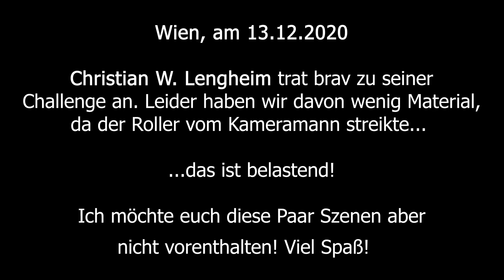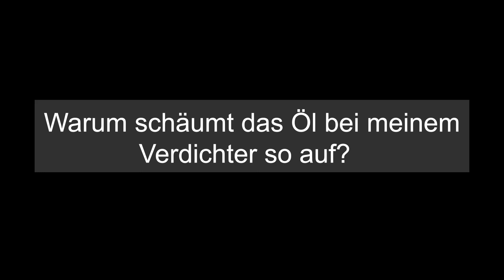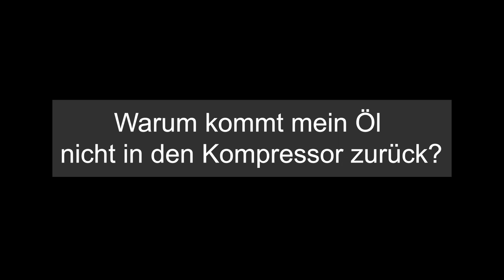Unique Cooling Couch #12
00:00 Die Laufchallenge #01
01:54 Intro
02:32 Warum schäumt das Öl im Verdichter so auf?
04:28 Wie geht ihr mit den Lockdown Maßnahmen um?
06:45 Was gibt es beim Kauf von Magnetventilen zu beachten?
09:23 Warum kommt mein Öl nicht in den Kompressor zurück?
12:16 Was soll ich beim Isolieren von Rohrleitungen beachten?
15:41 Wann ist Laufchallenge 2.0?
17:26 Extro

und über ein Abo würden wir uns Freuen!
VIELEN DANK!

Unique Cooling Consulting und Training, kurz gesagt UCCT wurde im Januar 2015 gegründet. Das Ziel unseres Konzeptes liegt darin, den Bereich Kälte- und Klimatechnik in den Kategorien Klima-, Gewerbe- und Laborkälte, sowohl im Inland, als auch im Ausland auf einen hohen Qualitätsstandard zu bringen und diesen Standard auch zu erhalten.

Mit unserem Spezialistenteam und der qualifizierten Leitung von Christian Lengheim, deckt die Firma UCCT ein breites Spektrum an einschlägigem Fachwissen und Erfahrung ab. Wir sind stets entschlossen die individuellen Wünsche und Vorstellungen unserer Kunden zu realisieren.

Unser Unternehmen bietet Ihnen einen rund um die Uhr Service im technischen Bereich. Zusätzlich stehen wir Ihnen für die Konzeptionierung neuer Anlagen, einer individuellen Planung oder bei Fragen gerne zur Verfügung. Des Weiteren kümmern wir uns intensiv, mit eigens erstellten Schulungskonzepten, um Unternehmen und deren Mitarbeiter und bieten zusätzlich Individualtraining an. Dies ermöglicht uns die Qualität unserer Branche hoch zu halten.